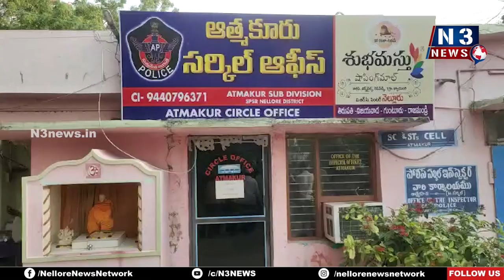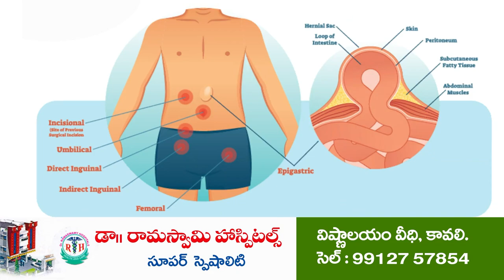అక్ర‌మ‌సంబంధ‌మే హ‌త్య‌కు కార‌ణం | illegal affair | Murder | Wife kills husband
- ప్రియుడితో క‌లిసి ప్లాన్ ప్ర‌కార‌మే భ‌ర్త‌ను హ‌త్య చేసిన భార్య‌
- నింధితుల‌ను చాక‌చ‌క్యంగా అదుపులోకి తీసుకున్న ఆత్మ‌కూరు పోలీసులు